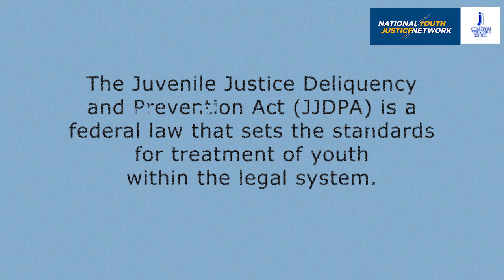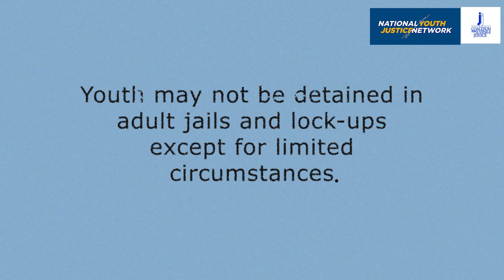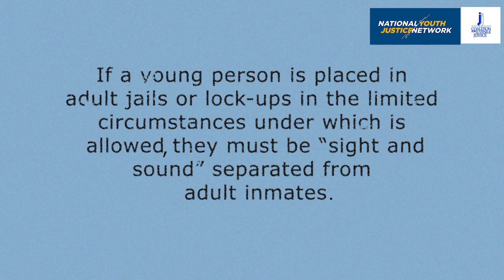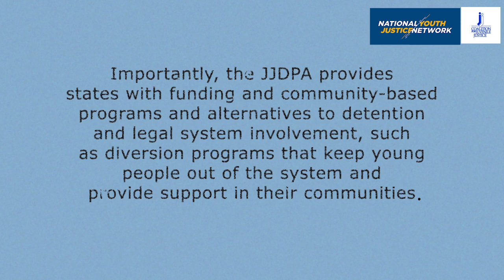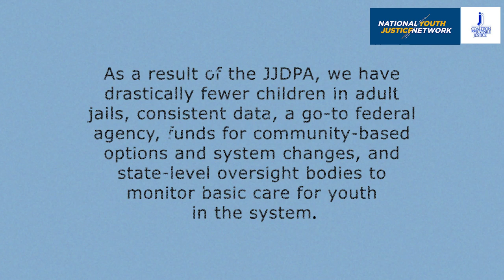YOUth Are Worth It! Episode 3: Youth Are Worth Investment - Why the JJDPA Matters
The "YOUth Are Worth It! YJAM 2024 Video Series" is presented by the National Youth Justice Network and the Coalition for Juvenile Justice in celebration of Youth Justice Action Month!

The theme of this year’s YJAM campaign, “YOUth Are Worth It” encompasses the youth justice movement’s belief that achieving true safety and justice for all communities requires a transformational shift away from failed carceral models and towards investing in the full scope of community resources young people need to thrive - and they are indeed worth it!

This 2024 YJAM Video Series builds off of the work of the youth justice movement to re-envision what it means to create youth justice. In Episode 3, youth justice leaders discuss the importance of the Juvenile Justice and Delinquency Prevention Act as a federal protection for young people in the legal system, and why it's crucial to reauthorize during this 50th year marking of the cornerstone legislation.